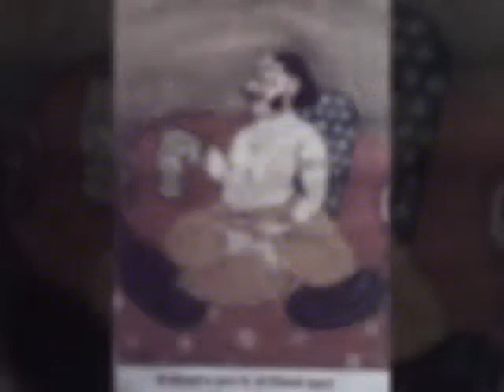SHREE HARIRAY JI PRABHUCHARAN ((PART 1 ))